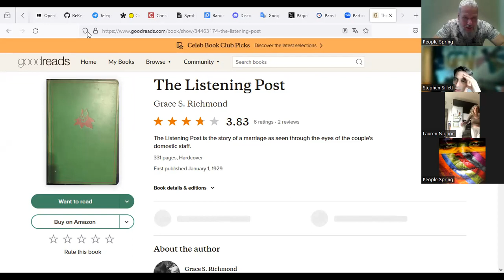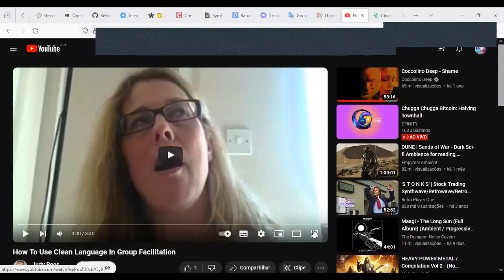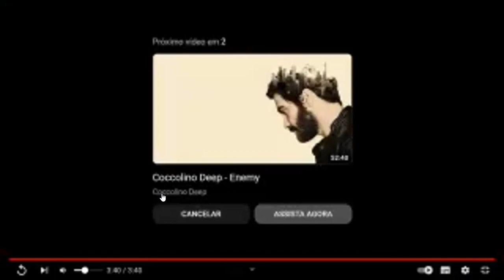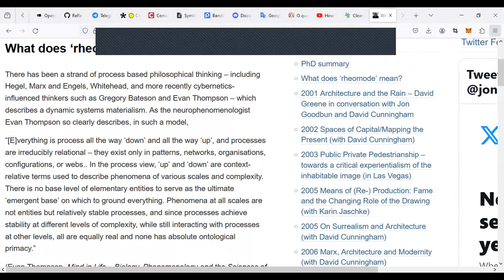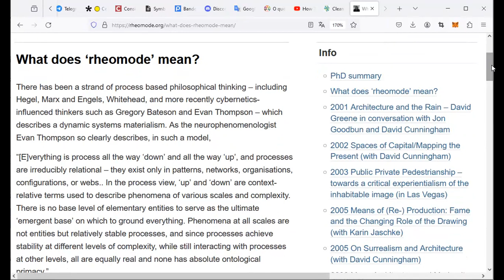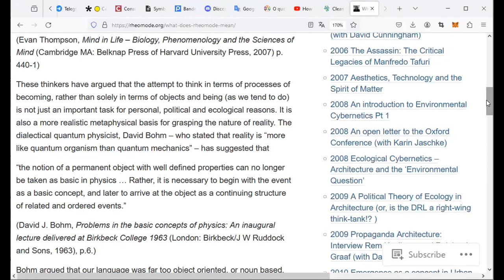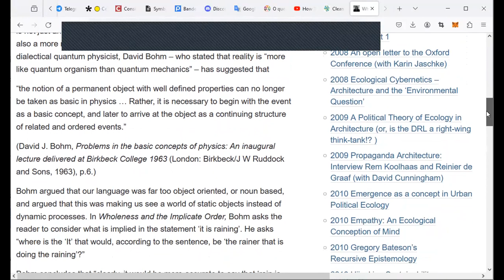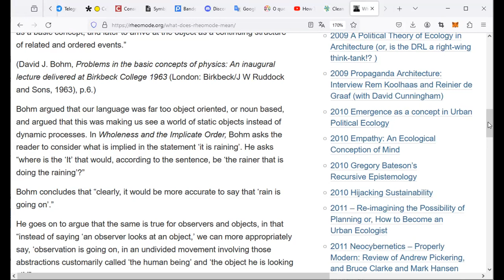RWI 2024 / APRIL19: does clean language facilitates the (co)creation of value & therefore wealth ?